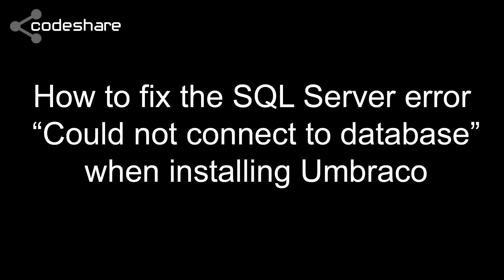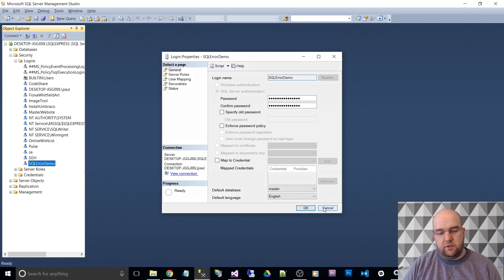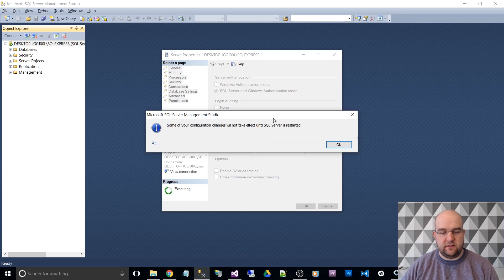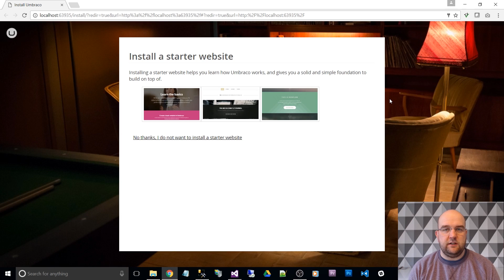How to fix the SQL Server error “Could not connect to database” when installing Umbraco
This video shows you how to fix the error Could not connect to database when you are trying to install Umbraco.

It shows you how to enable mixed mode on your SQL Server instance, allowing Windows Authentication mode as well as SQL Authentication mode.